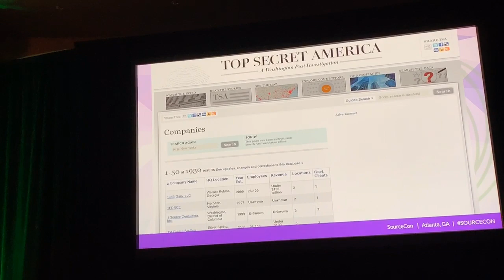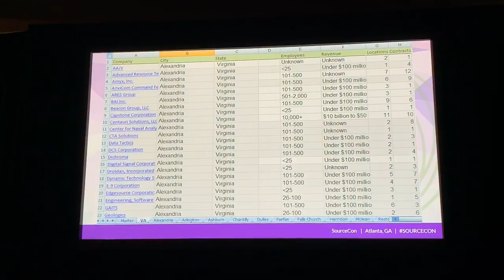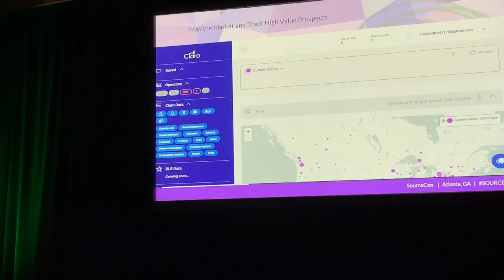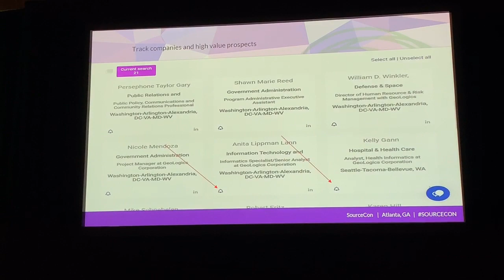SourcingIRL Live Stream - Mike Wolford on Quantum Sourcing!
Mike Wolford on Quantum Sourcing at Sourcecon ATL!